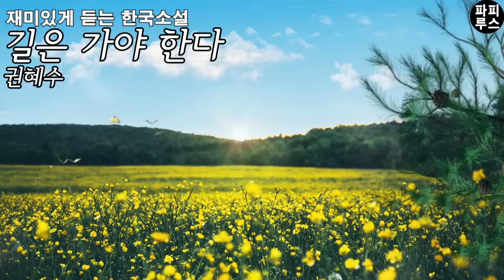세상에서 제일 미워하는 사람과의 동거, 운명이라 생각하고 받아들일 수 있나요? [길은 가야 한다] 권혜수 단편소설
00:00:00 책소개
00:01:31 본문 읽기
01:04:59 파피루스의 아주 주관적인 감상평